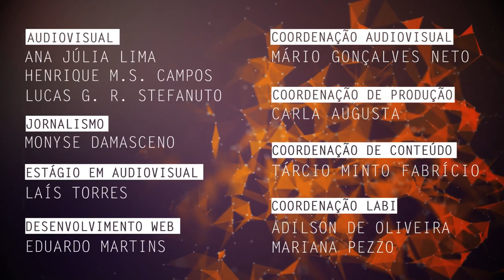Organizações militares e diferentes métodos de guerra são tema de pesquisa na UFSCar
Piero de Camargo Leirner, docente do Departamento de Ciências Sociais da Universidade Federal de São Carlos (DCSo - UFSCar), fala de suas pesquisas sobre organização militar e hierarquia, além de diferentes métodos de guerra como, por exemplo, os utilizados na chamada guerra híbrida.